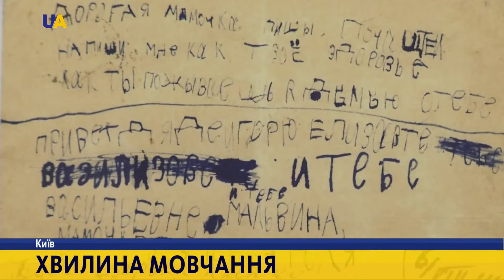Хвилина мовчання в пам'ять про жертви трагедії в Бабиному Яру